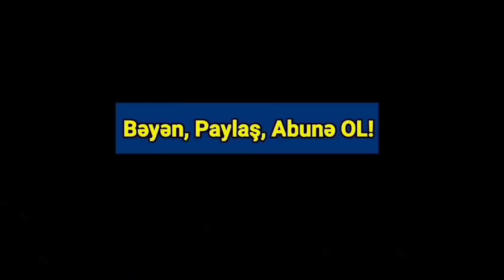Yekun xəbərlər 26.02.2021 (Musa Media)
Baş Qərargahın bəyanatından dərhal sonra Ermənistan baş naziri həyəcan elan edərək, yaxın tərəfdaşlarını – Ararat Mirzoyanı, Alen Simonyanı, Ruben Rubinyanı, Vaaqn Ovakimyanı və digərlərini çağıraraq, əgər ölkədə situasiya gərginləşərsə, ölkədə komendant saatının elan edilməsi üçün layihə hazırlanmasını tələb edib.
Axar.az xəbər verir ki, bu məlumatı “Qraparak” qəzeti yayıb. Məlumata görə, Mirzoyan görüşdən narazı şəkildə ayrılıb və maraqlıdır ki, məhz buna görə o, mitinq tribunasında olmayıb:
“Paşinyan sonradan bütün nazirlər, qubernatorları mitinqə gətirməyi əmr edib. Biz məlumat əldə etmişik ki, mitinqdə Xaçatur Sukiasyan, Samvel Aleksanyan kimi oliqarxlar da iştirak edib. Üstəlik, Artik meri mitinqə bir neçə avtobus adam gətirib.
Nəticələr hakim komandanı qane edib. Günün sonun onlarda qələbə əhval-ruhiyyəsi olub, ona görə ki, onlar özləri belə meydana bu qədər cəlb edə biləcəklərini gözləməyiblər”.
“Xankəndi və ermənilərin yaşadığı digər ərazilərin inteqrasiyası prosesi qaçılmazdır. Bunu başa düşmək lazımdır. Tarixi perspektivi də anlamaq lazımdır”.
Bunu Azərbaycan Prezidenti İlham Əliyev bu gün yerli və xarici jurnalistlər üçün videoformatda keçirdiyi mətbuat konfransında deyib.
“Onlar deyə bilməzlər ki, onların hansısa “Artsax” adında dövlətləri var. Elə bir dövlət yoxdur, olmayıb, olmayacaq da. Bu sayıqlamaları kənara atıb Azərbaycan vətəndaşları kimi yaşamaq lazımdır. Biz onları beyni yuyulmuş Azərbaycan vətəndaşı hesab edirik”, - Prezident bildirib
Rusiya sülhməramlı kontingentinin humanitar minalardan təmizlənməsi xidmətinin heyəti Dağlıq Qarabağı partlayıcı obyektlər və partlamamış hərbi sursatlardan təmizləmək işlərini davam etdirir.
Publika.az xəbər verir ki, Rusiya Müdafiə Nazirliyi bu barədə son məlumatları yayıb.
Bildirilib ki, istehkamçılar keçmiş Ağdərə rayonu ərazisindəki fərdi evlərin həyətyanı sahələrində partlayıcı maddənin olub-olmaması ilə yanaşı, yaşayış məntəqəsinin ətrafındakı ümumi yollara baxış keçirib.
Əməliyyatlar zamanı hərbçilərin təhlükəsizliyini təmin edən və hər cür hava şəraitində ərazini yüksək səviyyədə təmizləməyə imkan verən müasir "Uran-6" robot sistemlərindən istifadə edilib.
Aşkarlanan partlayıcı obyektlər xüsusi təchiz olunmuş “Ballıca” təlim meydançasına aparılaraq məhv edilib. Evakuasiya edilə bilməyən sursatlar isə partlayış əməliyyatları zamanı lazımi təhlükəsizlik tədbirləri ilə yerində zərərsizləşdirilib.
Ümumilikdə, 23 noyabr 2020-ci ildən bəri Dağlıq Qarabağda 1506 hektar ərazi, 468 km yol, 30 sosial əhəmiyyətli obyekt daxil olmaqla, 1476 yaşayış binası partlamamış hərbi sursatlardan təmizlənib, 24 923 partlayıcı obyekt aşkar edilərək zərərsizləşdirilib.
“O ki qaldı Ermənistan baş nazirinin “İsgəndər” raket kompleksi ilə bağlı bəyanatlarına, o, bizdə də suallar doğurub. Mən bunu ironiyalaşdırmaq istəməzdim. Bu məsələyə istər Rusiyanın rəsmi şəxsləri, istər parlament üzvləri, istərsə də ekspertlər tərəfindən kifayət qədər şərh verilib ki, raketin 10% partlaması üçün gərək xeyli çalışasan”.
Fevralın 27-də Bakıda və Abşeron yarımadasında havanın dəyişkən buludlu olacağı, əsasən yağmursuz keçəcəyi gözlənilir.
Milli Hidrometeorologiya Xidmətindən Yenisabah.az-a verilən məlumata görə, sabah mülayim cənub-qərb küləyi əsəcək.

ƏTRAFLI

Orbit

Havanın temperaturu Abşeron yarımadasında gecə 0-3, gündüz 6-8, Bakıda gecə 1-3, gündüz 6-8 dərəcə isti olacaq. Atmosfer təzyiqi normadan yüksək 768 mm civə sütunundan 764 mm civə sütununa enəcək, nisbi rütubət gecə 70-80, gündüz 50-55 faiz təşkil edəcək.
Fevralın 27-də Azərbaycanın rayonlarında hava şəraiti əsasən yağmursuz keçəcək, bəzi yerlərdə duman olacaq, qərb küləyi əsəcək.
Havanın temperaturu gecə 3 dərəcə şaxtadan 2 dərəcəyədək, gündüz 8-13 dərəcə isti, dağlarda gecə 5-8, yüksək dağlıq ərazilərdə 10-12, gündüz 0-5 dərəcə şaxta olacaq.
Tibbi-meteoroloji proqnoza əsasən, fevralın 27-də Abşeron yarımadasında meteoroloji amillərin zəif və mülayim tərəddüdü gözlənilir ki, bu da meteohəssas insanlar üçün əsasən əlverişlidir